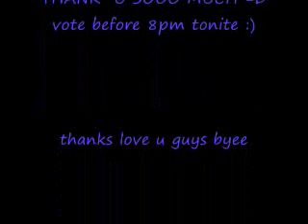VOTE JONAS BROTHERS (music group) ON KCA 2009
PLEASEEEEEE VOTE JONAS BROTHERS LOVE U =D